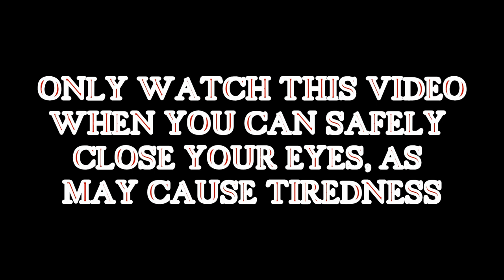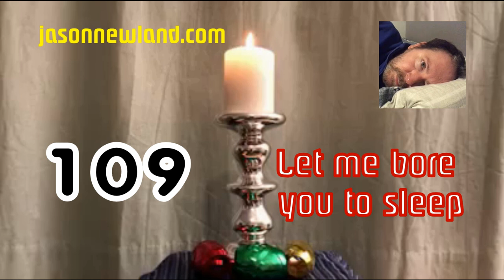(Old video) #109 Let me bore you to sleep (8th March 2019)